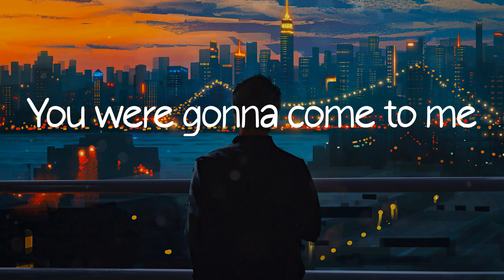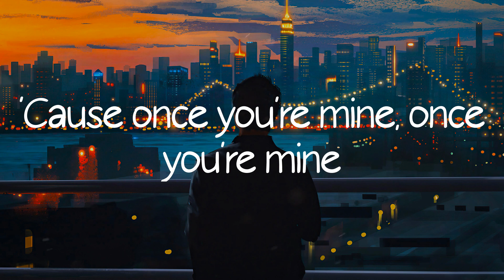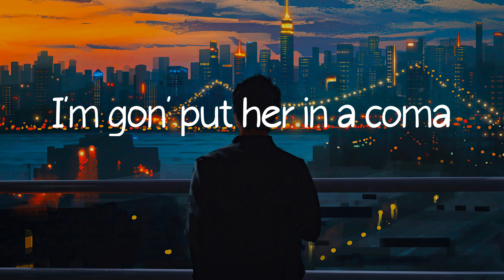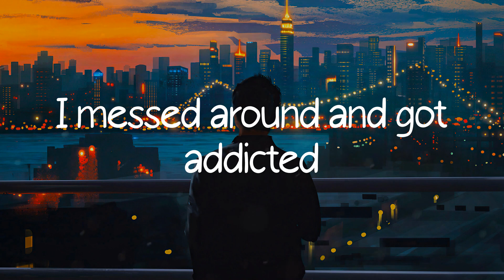Katy Perry - Dark Horse (Lyrics) | Ruth B.. Lukas Graham, James Arthur (MIX LYRICS)